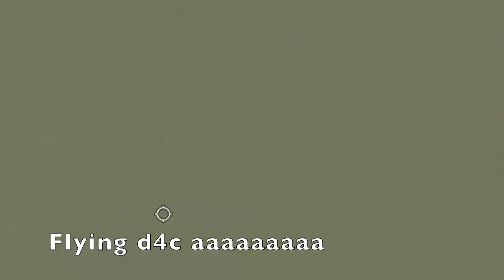(YBA) So I encountered 2 hackers in SBR...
lol two hackers imagine